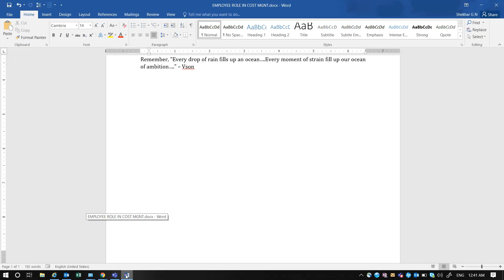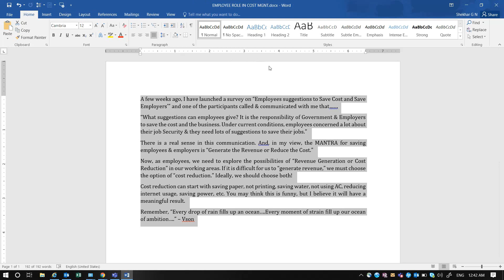MICROSOFT WORD 2016 TIPS | MS OFFICE TIPS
DO YOU KNOW THAT YOUR WORD DOCUMENT CAN SPEAK?

Watch this video and learn the tip to do this. You will really surprise by this great tip.